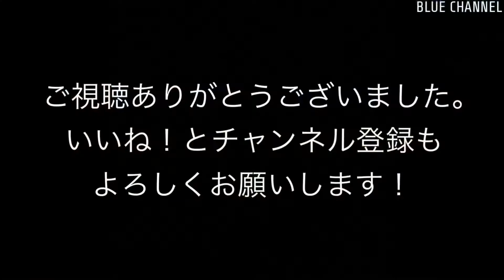【貨物】2021/09/13 高島線 石油輸送 5-7時(Takashima Line. Oil transportation. 5-6 o'clock. 4K)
撮影日：2021/09/13
列車番号, 列車情報：
- 81レ EH200-17 + タキ12B
- 5560レ EF65 2067 + タキ11B + コキ2B
- 83レ EH200-14 + タキ5B
- 8097レ EF65 2067 + タキ12B

撮影情報：高島線。石油輸送。5-6時。4K撮影。

Recording date : Sep 13, 2021.
- 81, EH200-17 + TAKI 12B
- 5560, EF65 2067 + TAKI 11B + KOKI 2B
- 83, EH200-14 + TAKI 5B
- 8097, EF65 2067 + TAKI 12B

Recorded information : Takashima Line. Oil transport. 5-6 o'clock. Taken at 4K.